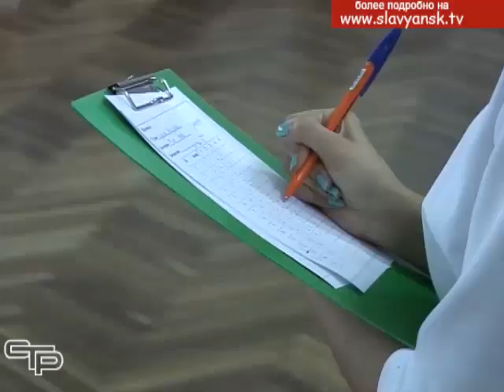Танцевальный спорт в нашем районе уверенно развивается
Танцевальный спорт в нашем районе уверенно развивается. И, пожалуй, одно из самых убедительных доказательств  этого – то, что есть много  совсем  еще юных спортсменов, которые шаг за шагом, под руководством опытных тренеров осваивают нелегкое танцевальное искусство.